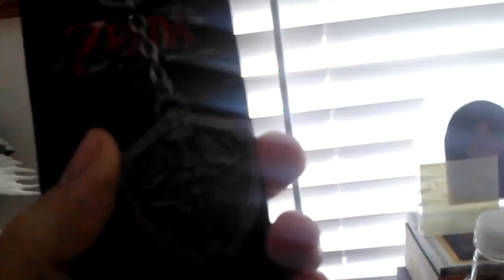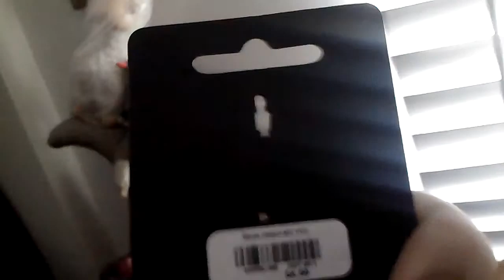CHARMANDER Tank & Zelda Shield Key Chain (15th) Saturday - March 2014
New Swag I got @ Hot Topic